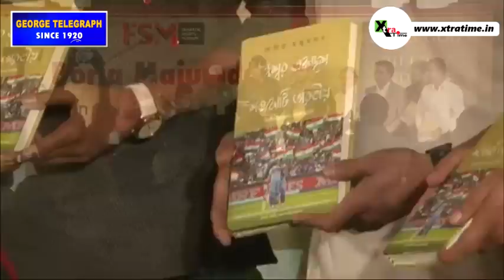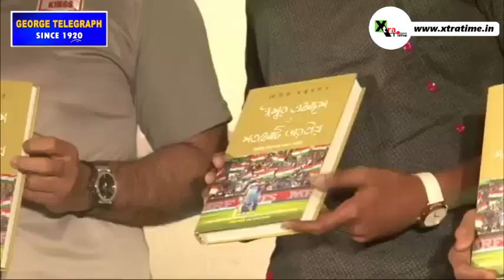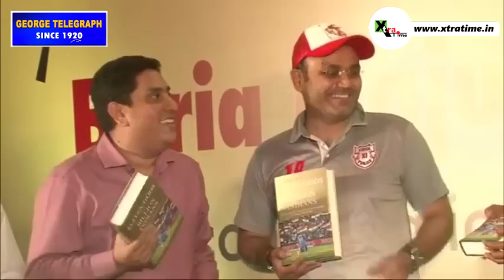Watch: Sehwag makes sensational revealation on Greg Chappell e-mail leak